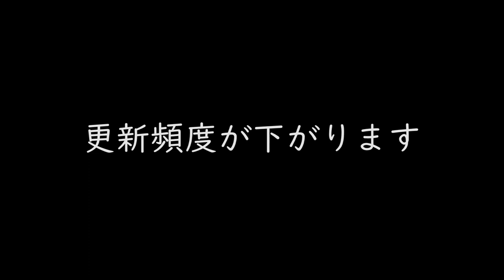コロナウイルスのせい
-燕弓会-
LINE BLOG:燕弓会